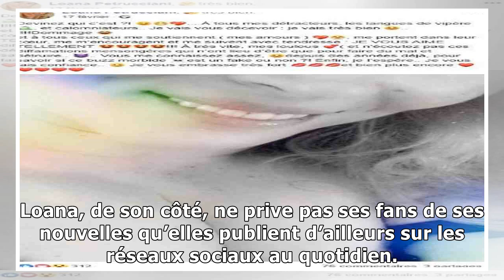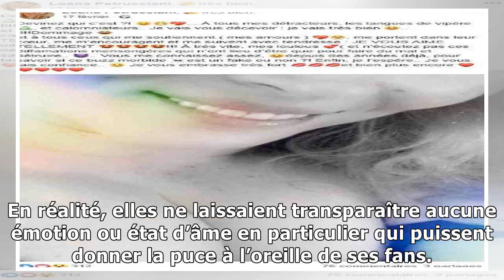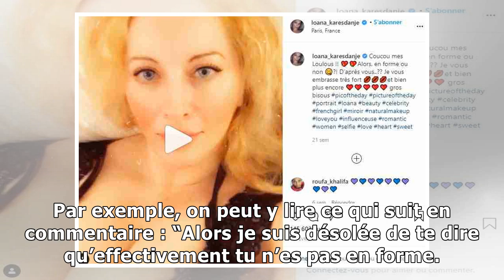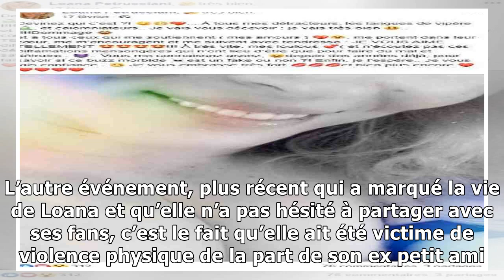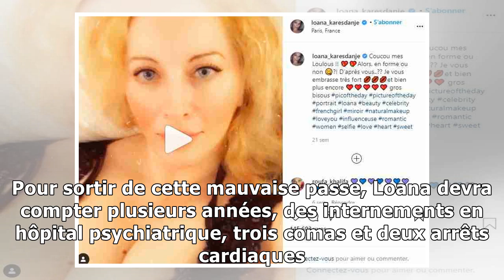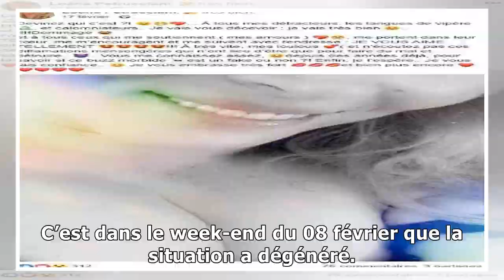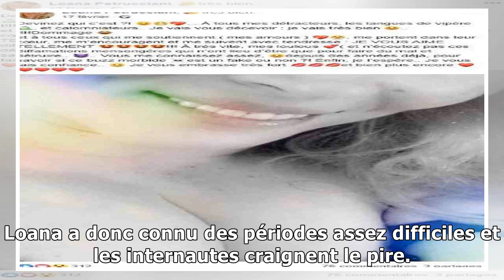Loana disparue – Plus de réponse aux messages ! Sa famille s’inquiète fortement !